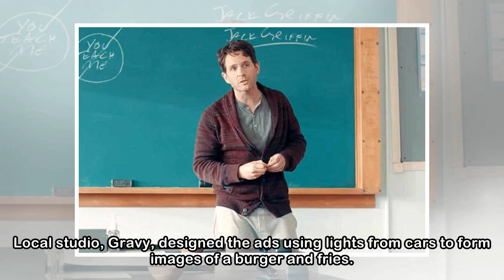Facebook apologises for data scandal, Burger King disguises Whopper as popcorn: International round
Facebook apologises for data scandal, Burger King disguises Whopper as popcorn: International round-up
 McDonald’s in Hungary is attempting to direct drivers to its fast-food outlets through simple billboards as part of its 30th anniversary. The restaurant chain’s quirky out-of-home ads feature images o...